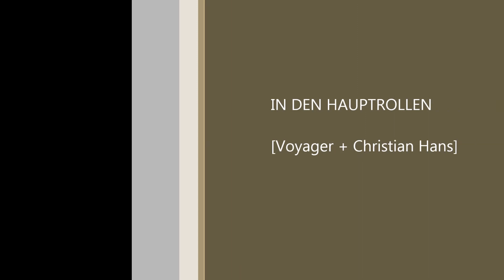Slim Jim How you open a Chrysler Voyager the fastest Way Schlüssel Sheriff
Ihr Schlüssel Sheriff,,,,... Schlüsseldienst für ganz Bayern immer zum Festpreis.